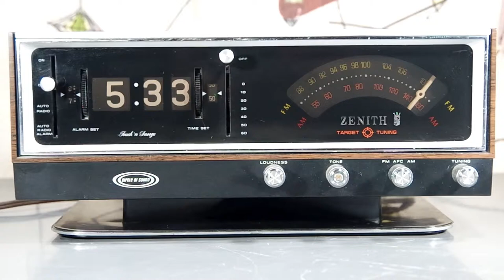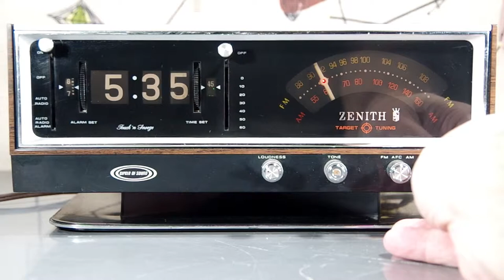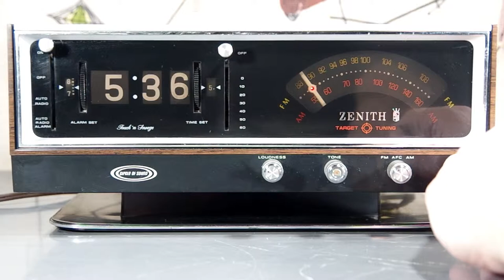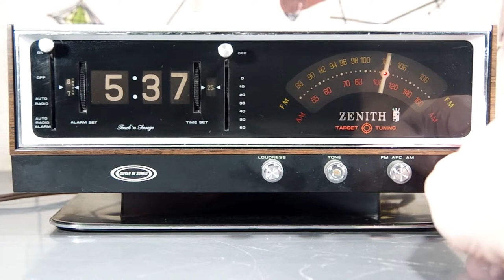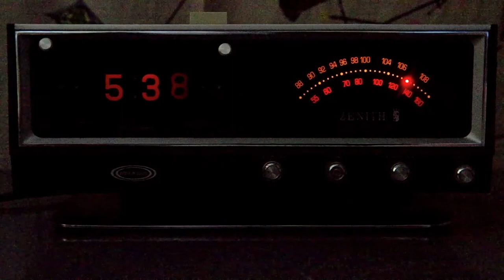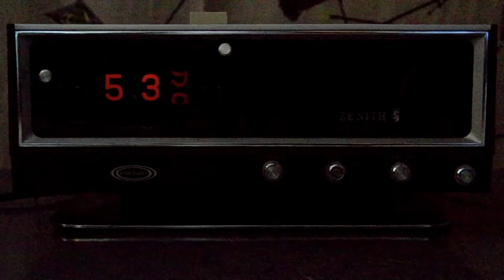Demo of the 1974 Zenith Model F472 W3 Circle-of-Sound Clock Radio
A quick jaunt up and down both the AM and FM dials here in the SF Bay Area this afternoon.  Final few seconds show the dial light pointer functioning as it should...going dark when not on a station, and lighting up red when on a strong signal.  The lights are soft, and make a very nice night-light.  All in all, my very favorite 1970s clock radio, hands down.  L:ooks great, and sounds great, too!